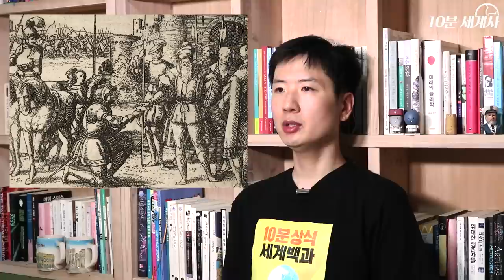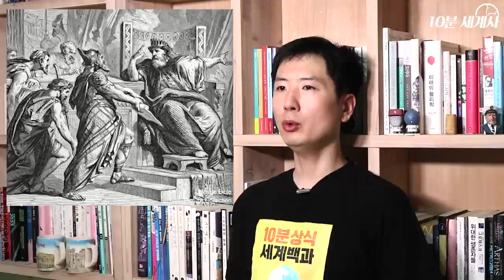다윗 vs 압살롬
(한국어 자막)

다윗의 큰 아들 암논은 배다른 여동생 다말을 겁탈했으며,
이에 분노한 다말의 친오빠 압살롬이
암논에게 복수하며 목숨을 앗았는데요.

다윗은 자식들의 싸움에 충격을 받았지만,
암논의 잘못이 본인의 행적과 비슷하다는 생각에,
압살롬에게 이제 그만 화를 풀어라면서 사건을 넘어가려고 합니다.

하지만, 압살롬은 암논이 여동생을 범했을 때,
아버지가 왕으로서 암논에게 아무런 조처도 하지 않았다는 사실에
더욱 분노를 느끼게 되며,
아버지에 대한 마음속 분노는 커져가고 있었죠.